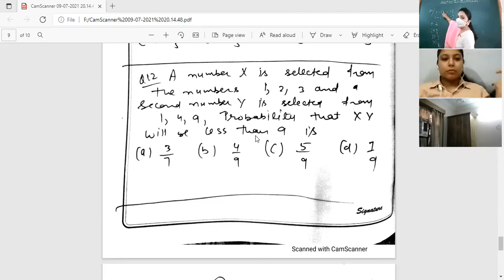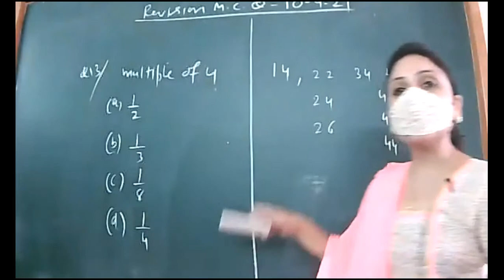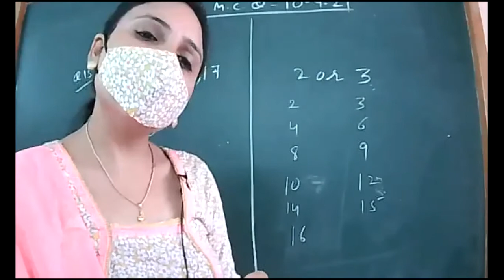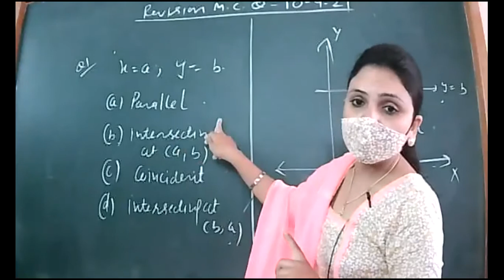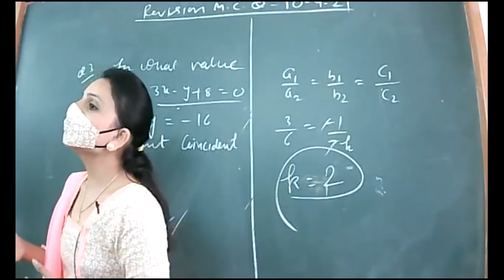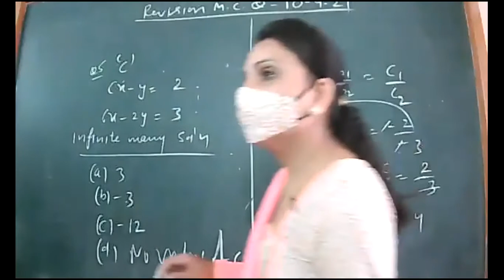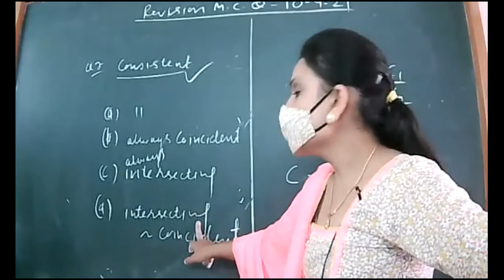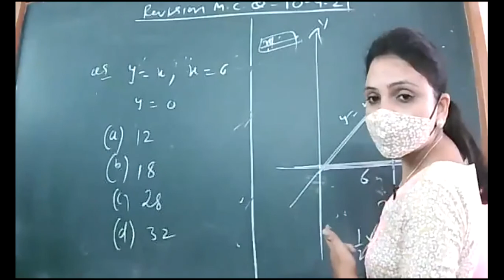class 10b revision maths 10-9-21